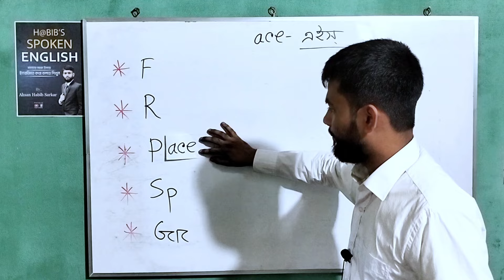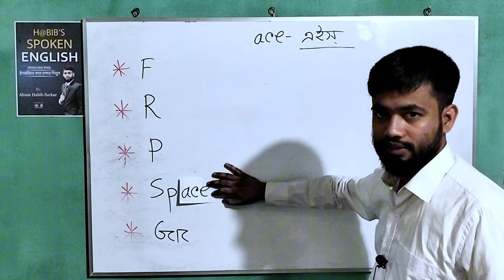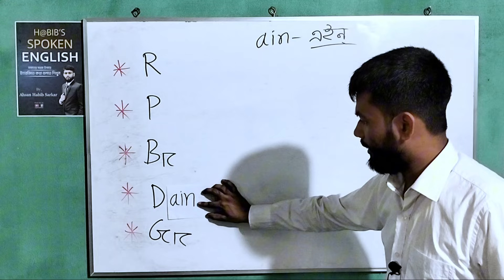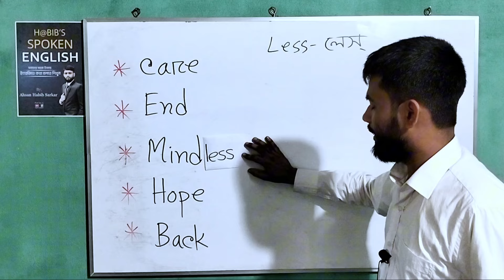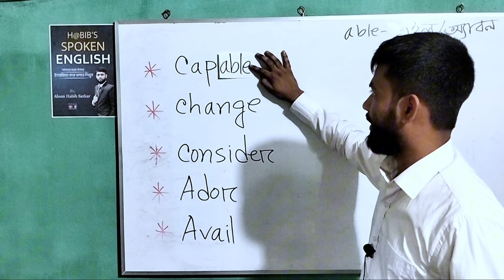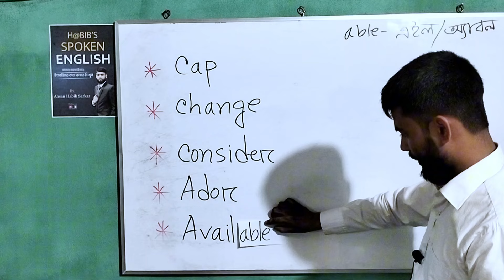ইংরেজি বানান শেখার সহজ উপায় | Easy way to learn English spelling | English Antibiotic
In this video/Class, We discuss how to learn English reading & Spelling easy way. সবচেয়ে সহজ উপায়ে ইংরেজি শিখুন।
ইংরেজি বানান শেখার সহজ উপায় | Easy way to learn English spelling

LESSON -28, C এর উচ্চারণ কখন,
কেন ক, স বাশ হয়?
consonant and vowels sound
english spelling mistakes problem solution
প্রতিদিনের ব্যবহৃত ইংরেজি বাক্য
vcv rule
ইংরেজি রিডিং প্র্যাক্টিস
open syllables
spelling mistake dharmendra sir
spelling rules in bengali
dsl english live
esl
LESSON-50
বানান করবেন ?-06
কীভাবে ইংরেজি বই রিডিং পড়া শিখবেন
How to learn English reading books [Part-2]
ইংরেজি উচ্চারণ শেখার সহজ উপায়
 ইংরেজি উচ্চারণের VCV rule
VCV rule of English pronunciation
 How to learn English reading books
 [Part-2]